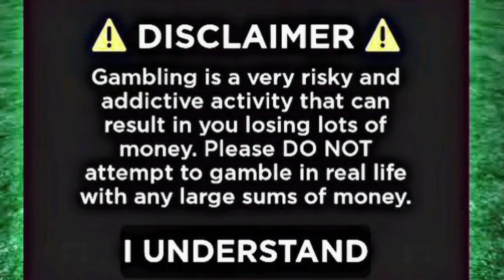Roulette Best corner bet strategy,place six number of Corner bet.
Koi vi issue hoga 100% mera support
      Milega, account registration karne ke

👉 For VIP Services Join my telegram
      channel.

👉 Online gambling is risky platform so
      don't play if you are a beginner user.
       before play read the all responsible
       gambling article.